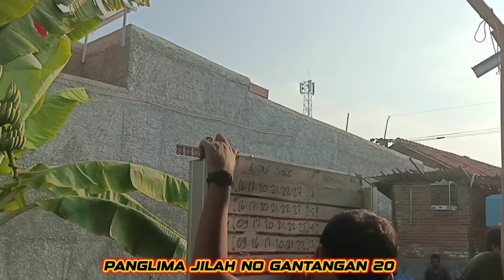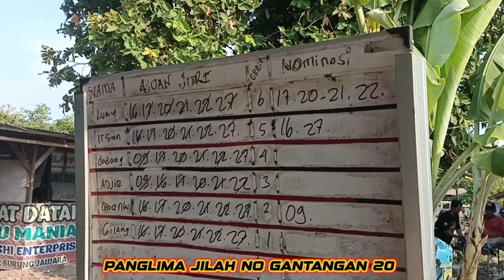KOPDAR KACER CKC TIKET UTAMA BIKIN SEREM🔥KACER PANGLIMA JILAH JUARA 1🔸PERDANA PASCA MABUNG🔸ADITYA DM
Wow persaingan ketat bgt 4 burung dengan ajuan yg sama 5 ajuan juri,alhamdulilah kacer yutubers tiket utama juara 1 menyala🔥🔥

TERIMKASIH YG UDH SUPORT GUYS.